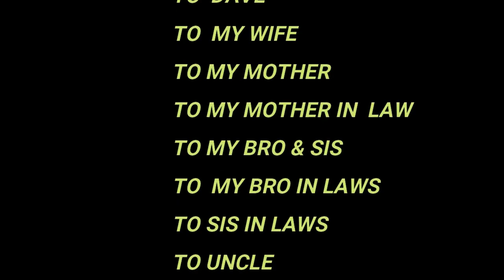FARMING WITH SAM ,THE BUTTERFLY CAN HARM YOUR RICE LEAVES , 24 /JULY /2021,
THE BUTTERFLY CAN HARM YOUR RICE LEAVES , H.D. [Asian  Rice Farming   ] 24 /JULY /2021, This video produce and film by Yuyo Sam,
whitebutterfly, 480ricevariety yuyosammachete, This is all about the white butterfly that can damaged to your rice ,this kind of butterfly they will propagate in the leaves of the rice if that so your will be in trouble, what would you to anticipate it just sprayed with insecticides so that the white butterfly they can propagate it, the propagation will occur during rainy season and specially when you applied a fertilizer cause the leaves it's very abundant of nutrients it's enough to the young maggots , okay come on let's watched it,any way before i go to dive in i will leave a thankful messages to all who watched my previous blog thanks for those who like,comment, subscribes and share thanks for every thing,
2] DON'T SAY TO THE CHANNEL THAT YOU SUBS ALREADY,ONLY Y.T.C WILL REMIND TO THE CHANNEL THAT YOU SUBS HIM OR SHE VIA EMAIL
3] JUST WAIT IT FOR AT LEAST 4 HOURS HE WILL BE BACK IT YOU FOR WHAT HAVE YOU DONE TO HIM.
4 ] IF YOU SUBS EARLY THAN 1 OR 2 MINS IT WILL BE NOT COUNTED EVEN IN THE CHANNEL THAT YOU SUBS IT NOT AFFAIR ON E MAIL AND EVEN IN THE NOTIFICATION  CAUSE THAT'S A SPAM
5] SORRY JUD KAAYO,,  DILI KO MAG SUBS SA MGA SHORT CUT KAY SPAM NA DILI COUNTED HINOON MA IBANAN PA ATONG SUBSCRIBERS POINTS ,
                             480 IN TROUBLED BY WHITE BUTTERFLY
                                             THE LEAVES ARE  WHITE
                                              BUTTERFLY BREEDING SEASON
                                              BUTTERFLY PROPAGATION MONTH
                                              RAINY SEASONS
                                             THE BUTTERFLY SUCK UP THE NUTRIENTS
                                    BACKGROUND AND INTRO MUSIC
                                                           BY
                                               FILMORA X APPS
                                               INTRO: A STORY EVERYBODY KNOWS
                                              BACKGROUND: AHEAD OF TIME